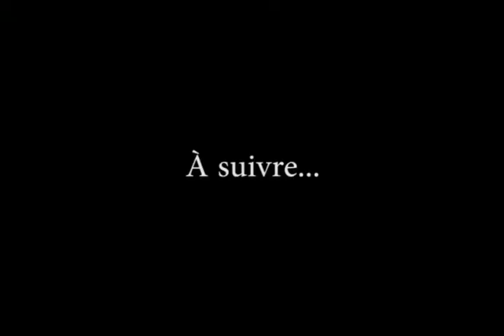Hanouka la Série : Episode 2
Se préparer à la prochaine fête de Hannouka.
Ce cours fait partie d’une e-formation à retrouver sur le site myleava.
Des quizz, des fiches pratiques, tout pour participer au dévoilement du miracle
Rav Ron Chaya et myLeava : La Torah pour les francophones
E-formation, Cours, Réponses en vidéo...